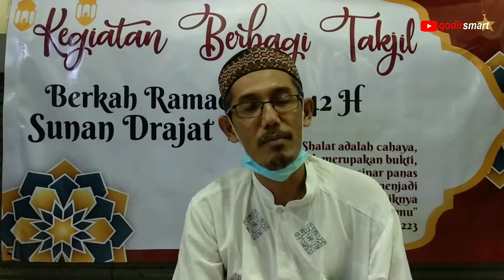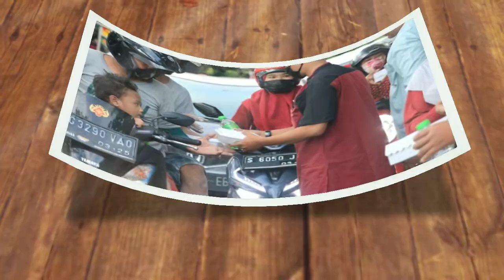Tim F2C Sundra Bagikan Takjil gratis bagi pengguna jalan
terima Kasih